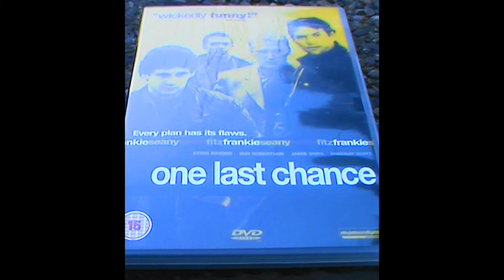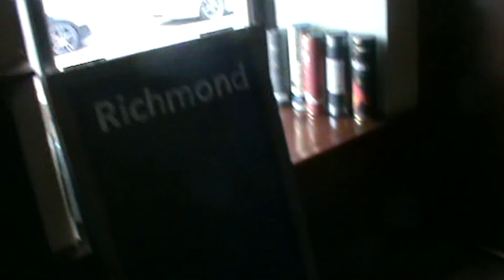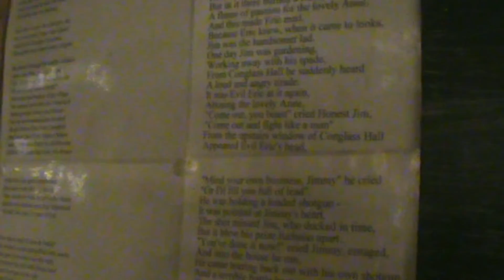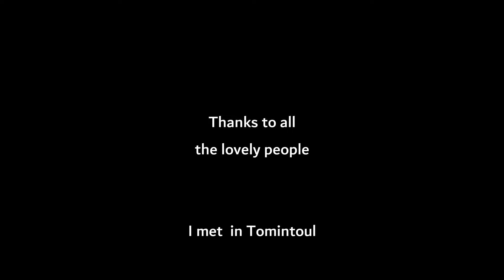Crieff asbpresentations - 'One Last Chance' si vous plais!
A location visit to 'One Last Chance'  Tullybridge (Tomintoul)